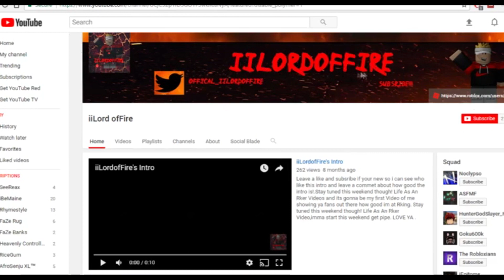HASHIRAMA VS MADARA | BATTLE OF THE GODS (insane) - Shinobi Life OA